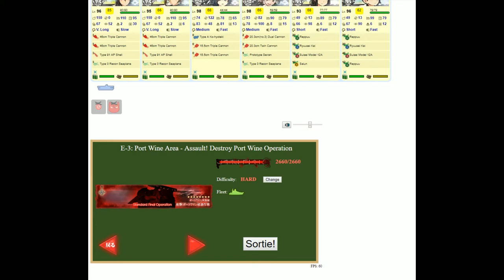Kantai Collection Event Simulator [Spring 2014 E-2 Hard] Final Dance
Repair Ship Get!